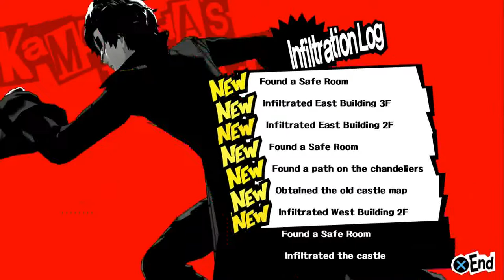Persona 5 // Part 6 // exploring the palace